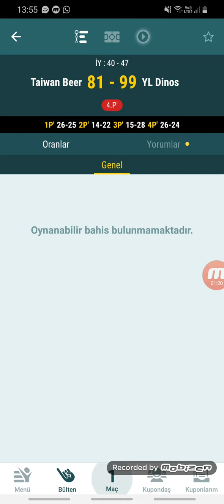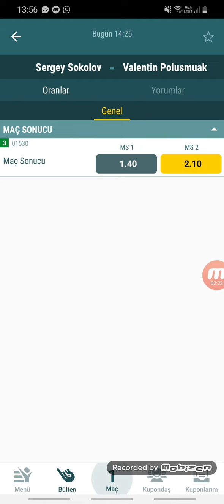GUNUN BAHISI SIZLERLE KAÇIRMAYIN ❤